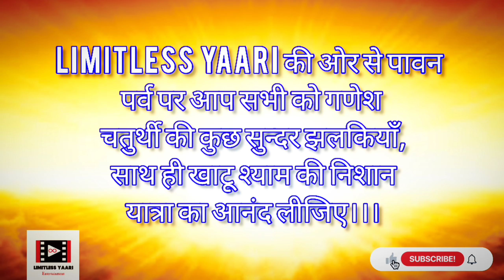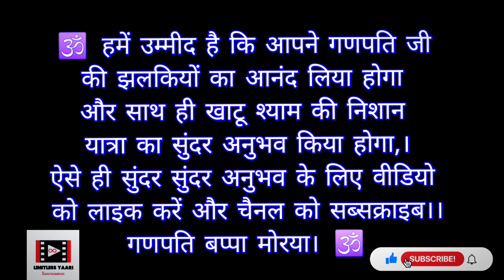Khatu Shyam Nishaan Yatra || Kishan || Saurabh || Limitless Yaari Shree ganesh Seva Samiti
LIMITLESS YAARI की ओर से पवन पर्व पर आप सभी को गणेश चतुर्थी की कुछ सुन्दर झलकियाँ, साथ ही खाटू श्याम की निशान यात्रा का आनंद लीजिए।।